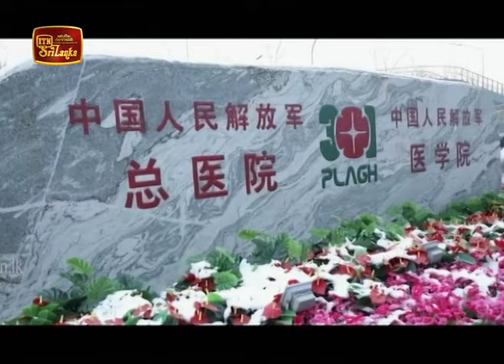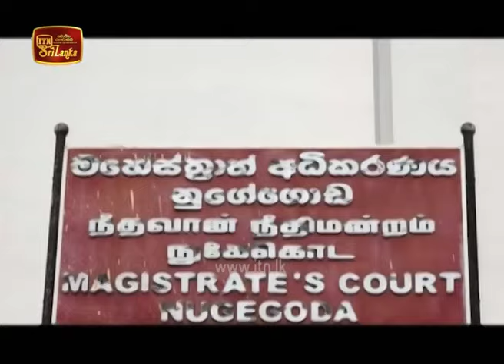ITN English News 2020-02-13 | 05.50 AM